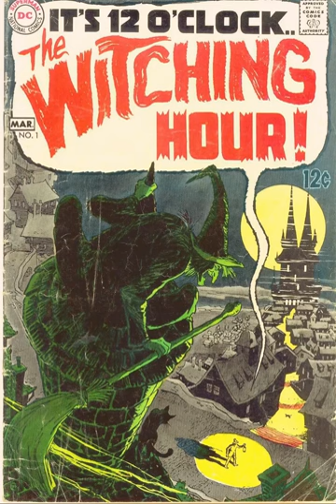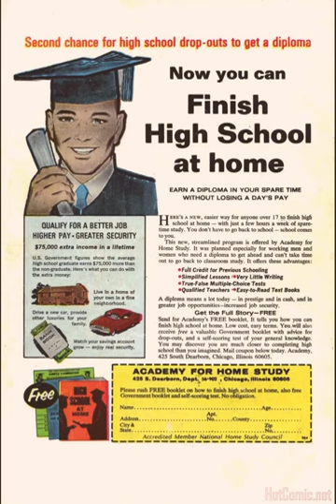WITCHING HOUR #1 1969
Cover Artists: Nick Cardy
"LET THE JUDGE BE... YOU!!!" Pencilers: Alex Toth
"SAVE THE LAST DANCE FOR ME!" Pat Boyette
"ETERNAL HOUR!" Pencilers: Alex Toth
Ten seconds per page, pause to read if you wish.